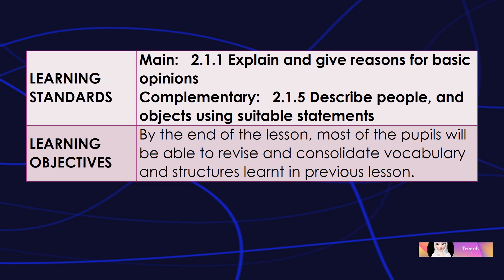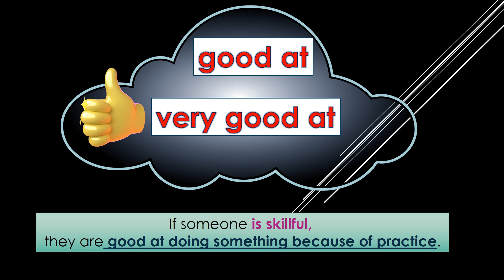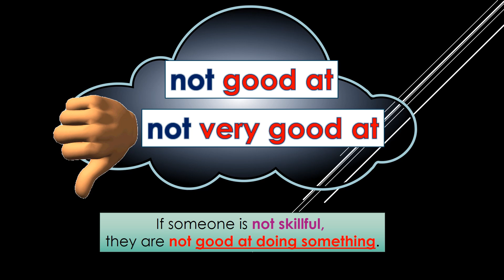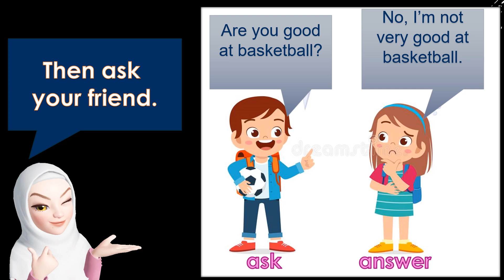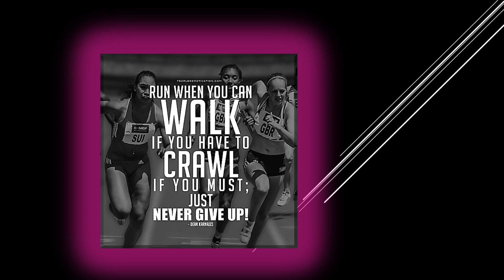CEFR YEAR 4 MODULE 9 (PAGE 98)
Learn on how to use the phrases * good at,very good at and not very good at* about sports in page 98 in Cefr year 4 textbook.
Teachers can copy this google form link to add extra activity for your students